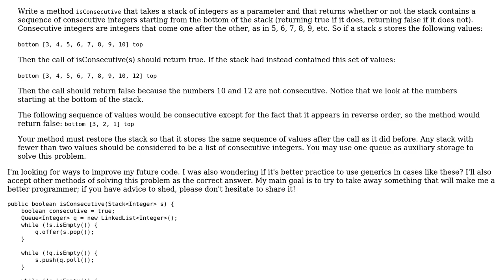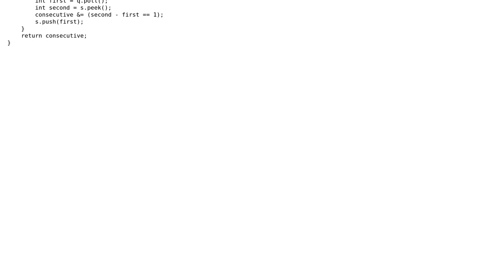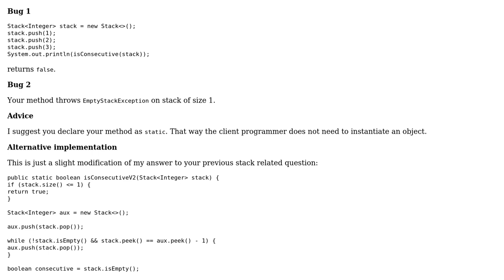Code Review: Check if a stack of Integers contains a sequence of consecutive values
With thanks & praise to God, and with thanks to the many people who have made this project possible! You are responsible for your own actions.